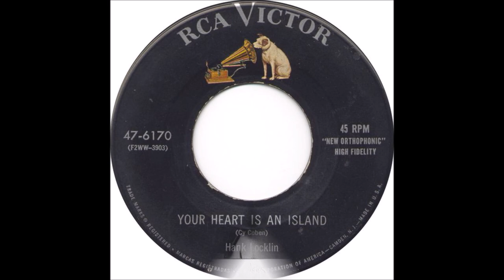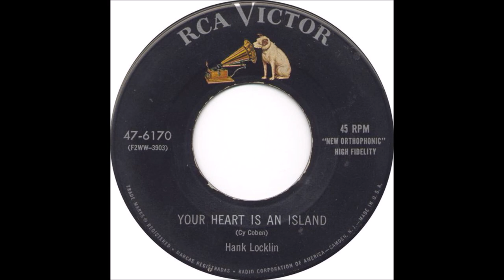Hank Locklin - Your Heart Is An Island [1955].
[Written by Cy Coben]

1525 McGavock St., Nashville, TN -
Hank Locklin [gt/vcl solo], Chet Atkins [gt], Jack Shook [steel gt],
Robert Garrett [bass], Tommy Jackson [fiddle], Owen Bradley [piano].

1960 - Grand Ole Opry Member
1964 - Nomination - Grammy Award -
               "Please Help Me, I'm Falling"
1964 - Nomination - Best Country & Western Vocal Performance
              Male for "Hank Locklin Sings Hank Williams"
2007 - Florida Artists Hall of Fame  .